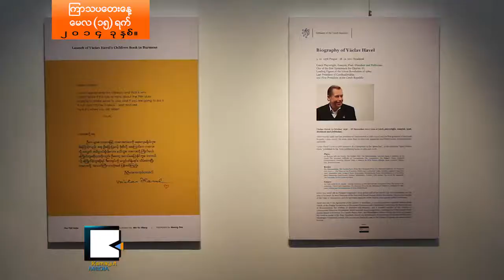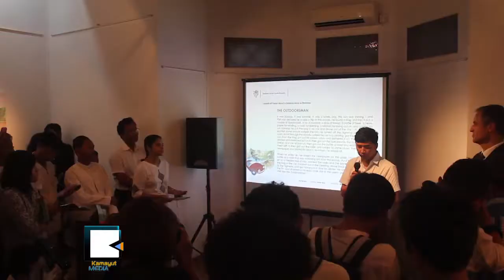Vaclav Hevel's Short Stories Publishes in Myanmar Translation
ဗား​က​လ​က​္ ဟာ​ဗ​ယ​္ေ​ရး​တဲ့ ဖိုး​စီ​တို​႔​အေ​ၾ​ကာ​င​္း လူ​ငယ္စာ​အု​ပ​္ ျ​မန္မာ​ျ​ပန္ထြ​က​္​ၿ​ပီ

ခ်​က​္ျ​ပည္သူ​႔​သမ​ၼ​တႏ​ိုင္ငံ​ရဲ​႕ ပထမ​ဆံုး​ေ​သာ သမ​ၼ​တ၊ ကြယ္လြန္သူ Vaclav Havel ကိုယ္တို​င​္ေ​ရး​သား​တဲ့ ကေ​လး​ေ​တြ​ဖတ္ဖို​႔ "ဖိုး​စီ​တို​႔​အေ​ၾ​ကာ​င​္း"ဆို​တဲ့​စာ​အုပ္ကို ျ​မန္မာ​ဘာသာ​ျ​ပန္အျ​ဖ​စ​္ ေ​မ​လ ၁​၄​ရ​က​္ေ​န​႔​က မိတ္ဆ​က​္ ျ​ဖ​န​္​႔ခ်ိ​လိုက္ပါ​တ​ယ​္။ ဒီ​စာ​အုပ္က ဘာ​ေ​တြ​ထူး​ျ​ခား​လဲ။